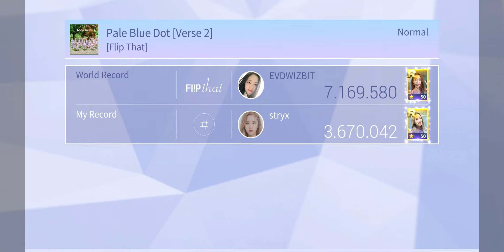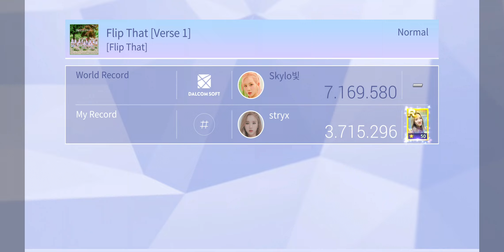DALCOM SOFT SuperStar LOONA Screen Recording 20240329 171140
I play all at this point available songs of the album [Flip That].

Payback
Flip That
Pale Blue Dot
Need U
Pose